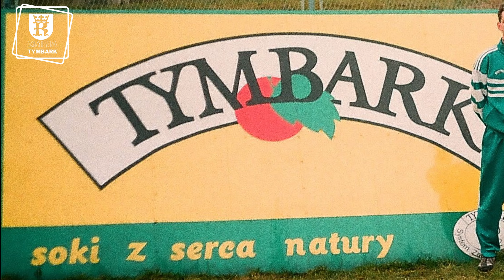Harnaś Tymbark (1949 - 2000) ze starych kronik Krzysztofa Wiśniowskiego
Promocja książki Krzysztofa Wiśniowskiego.
Montaż, zdjęcia z drona wykonał Krzysztof Młynarczyk